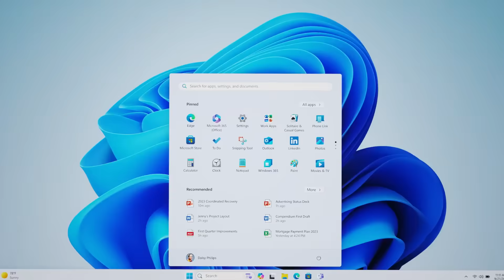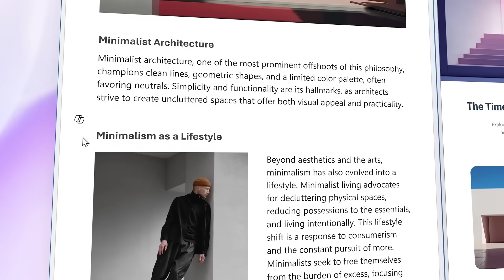Introducing Copilot in Windows 11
With nearly 200 new features, the new Windows 11 update is one of our most ambitious yet, bringing the power of Copilot and new AI powered experiences to apps like Paint, Photos, Clipchamp and more right to your Windows PC. Enjoy smart, seamless ways to be more creative, productive, and connected with answers and results that are personalised for you. Getting things done is now easier than you ever thought possible.